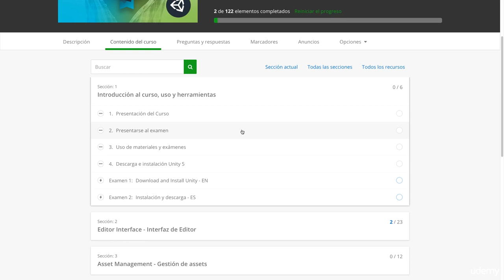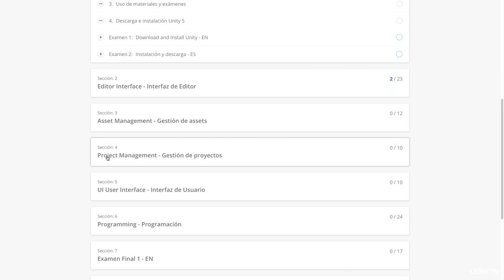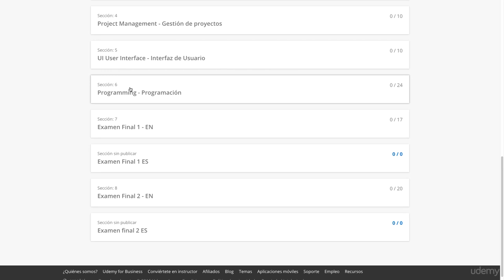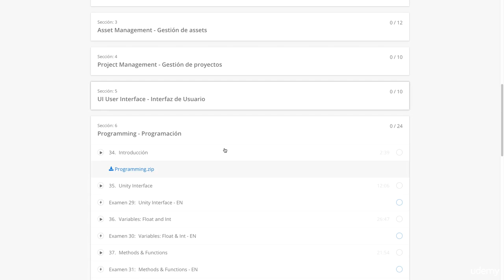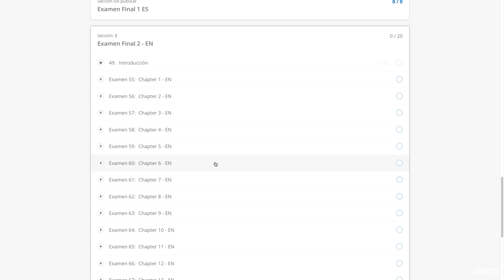Unity Desarrollador Certificado Aprueba con éxito el examen. 95% DE DESCUENTO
Este curso ya no admite más inscripciones, pero si estás interesado en cursos de Unity, te recomiendo que te pases

Quieres pasar el examen de certificación y convertirte en Desarrollador con Certificado Oficial de Unity?
Este curso es todo lo que necesitas para prepararte!

Te voy a contar de primera mano en que consiste el examen y con todo el material de estudio que utilicé te ayudaré a que tu también puedas prepararte de una manera eficiente y con garantía de que aprobarás el examen.

Pensado para que en 2 o 3 semanas intensivas puedas estar al día de todo el temario oficial y practicar con los mas de 240 exámenes en inglés y español

El curso se irá completará a partir el mes de Enero de 2017 y se prevé acabarlo durante 2017! Pero ya puedes sumarte a la comunidad de estudio, acceder a las secciones publicadas y a los exámenes finales :)

    Este curso está pensado y enfocado directamente en los objetivos oficiales necesarios.
    Todo el esfuerzo esta puesto en cada lección para que junto con los exámenes de prueba tengas una preparación intensiva.
    Te garantizo que si haces el curso dos semanas antes de presentarte al examen aprobarás con mas del 80% de nota final.
    Cada sección esta enfocada 100% en los objetivos del examen.
    Cada objetivo acompañado de un examen en inglés y español para garantizar que has entendido y sabes todo lo visto.
    El orden del curso esta pensado para que lo hagas desde cero aunque no sea estrictamente el orden de temas en el examen.
    Puedes empezar por la parte que mas te interese si ya conoces otros módulos de Unity.
    Mas de 1000 preguntas en inglés y español.

Unity se ha convertido en la herramienta de desarrollo de contenidos interactivos mas demandada del sector por eso cada vez es mas necesario validar tu conocimiento ya que la proliferación de contenidos y cursos no oficiales hacen crecer el mercado laboral pero sin garantía de un correcto uso de Unity, es por eso que certificándote obtendrás este prestigioso valor oficial y destacarás frente a otros perfiles profesionales que no estén certificados.

Formarás parte de esta comunidad de estudio que no descansa y siempre esta activa :)
Nos vemos en el curso!!

    A todos los que quieran empezar a desarrollar videojuegos con Unity desde cero y obtener una Certificación y validez de uso profesional.
    A todos los usuarios principiantes, medios o avanzados que quieran presentarse y aprobar el examen de certificación.
    Usuarios avanzados que quieran practicar con los exámenes, repasar nombres técnicos y opciones avanzadas requeridas para obtener la certificación.
    A todos los que no estén interesados en solidificar bases y conceptos técnicos a nivel profesional.